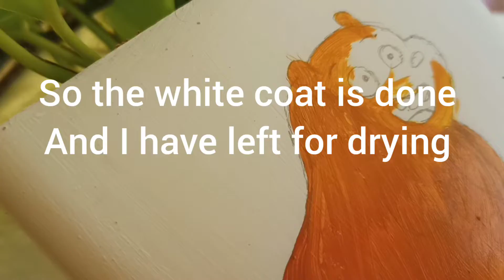reusing old pots part 1 /shocking results 🤩